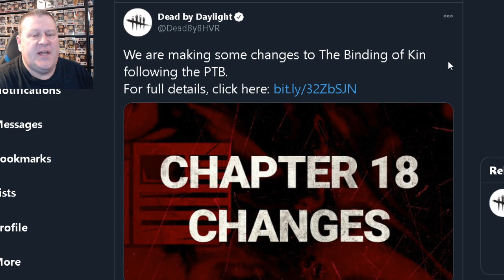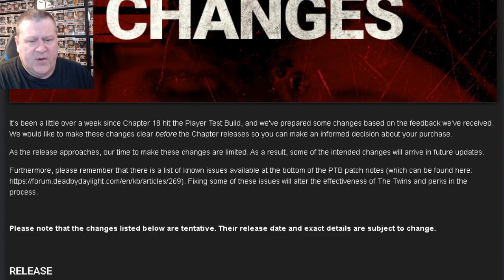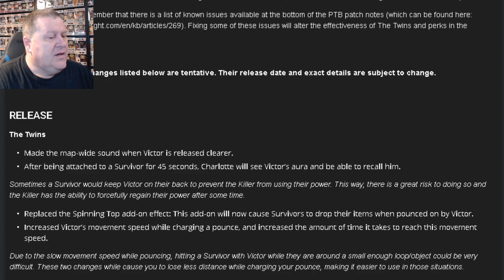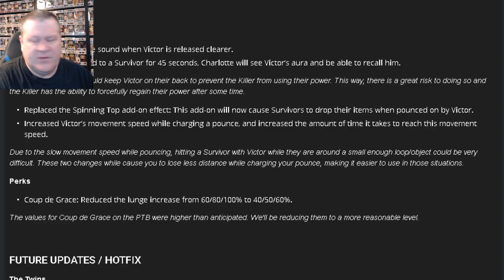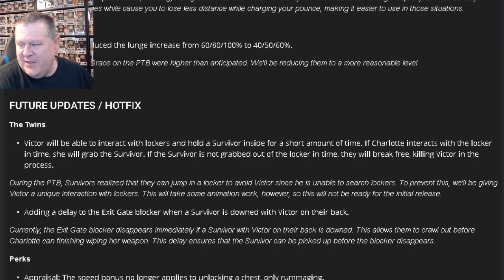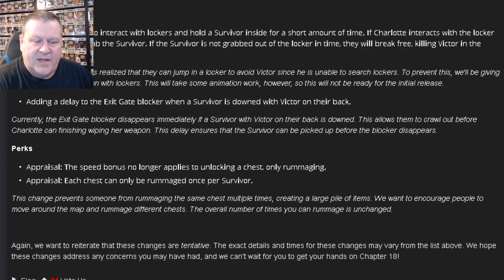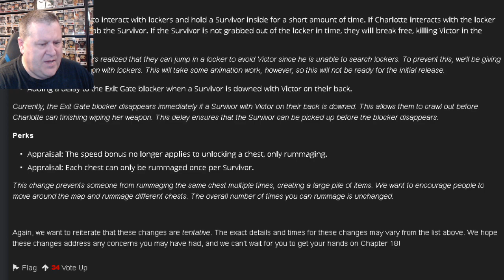Dead By Daylight| Upcoming changes to Élodie & Twins from "A Binding of Kin" Chapter 18 DLC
Today Dead By Daylight tweeted out that they're making some changes to the upcoming Chapter 18 DLC "A Binding of Kin". They're going to change some of The Twins Victor & Charlotte Deshayes mechanics and perks and to new survivor Élodie Rakoto's perks. Let's read through the proposed changes together.

Here's the link to the forums post about the upcoming changes to chapter 18:

So what do you think of these tentative changes?

I was already behind out of the gate and King is aggressively trying to win our bet swiftly. I need your help to stay in the race. Thank you for your help.